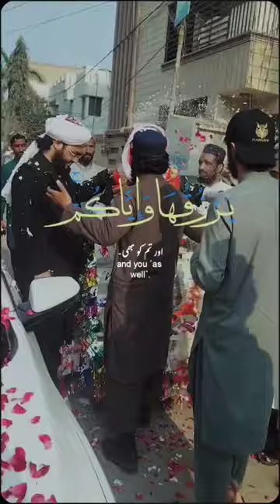اج دوست ہمارے قران پاک حافظ بن گیا ہمارے دوستوں نے خوشی کا اظہار کرتے ہوئے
اج دوست ہمارے قران پاک حافظ بن گیا ہمارے دوستوں نے خوشی کا اظہار کرتے ہوئے account wheatfield l Quran pak Ki tilawat subscribe video pasand aaye to subscribe share#Quran Quran Park video share comment follow video#status video#good#mashallah#Baloch#Balochistan#Pakistan#Karachi Maulana Manzoor mengal#sadullah official#subscribe please#jabardasth video sadullah official YouTube channel match channel sport please subscribe like share comment like my video link 🖇️👇🙏